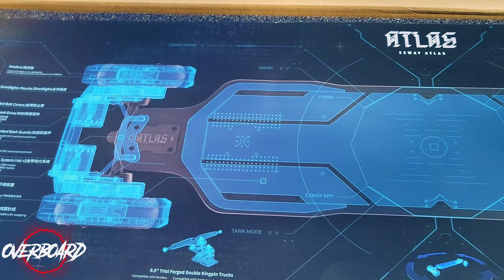Exway - Atlas 4WD | First Impression | Top Speed | Offroad Hill Climb!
Enjoy my first ride on the Exway Atlas!
Soon to return to face some of this seasons most powerful 12s boards!

Protected By Nobleman Tech

Use Code "Overboard" to get your New Exway for $1,985!